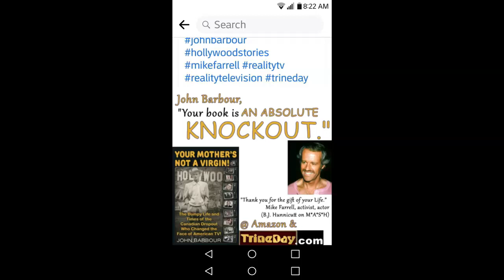Talking Movies - Show #6 - Guest: Meat Loaf